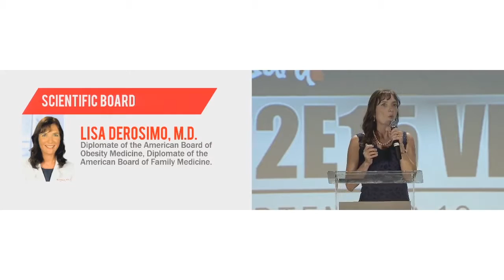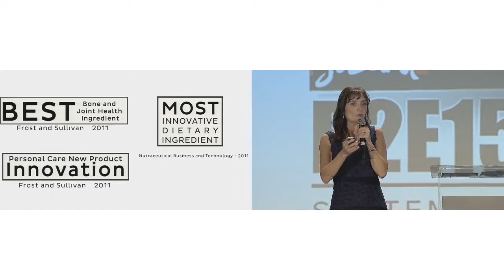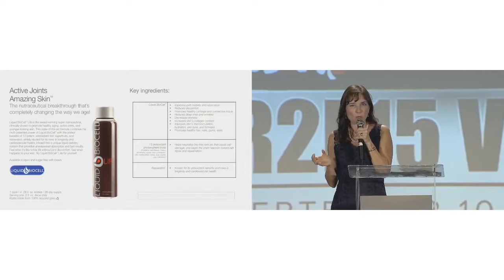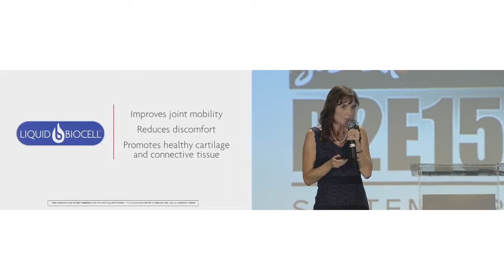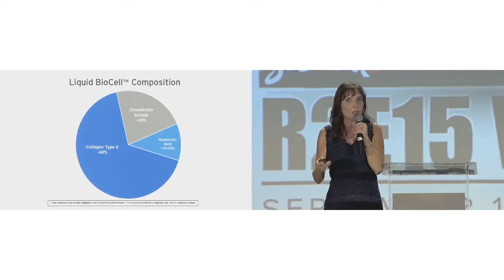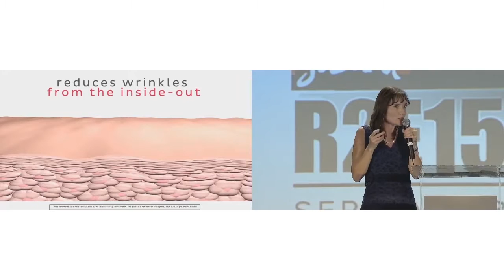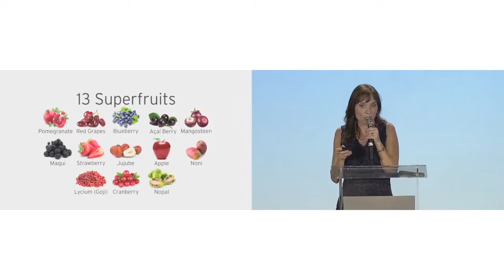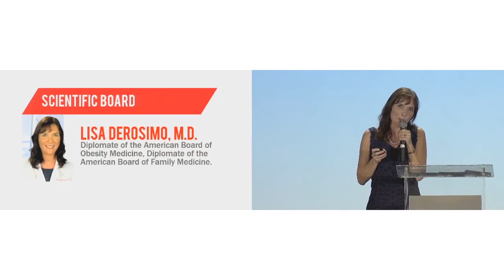What can help with Skin and Joints - Dr Lisa